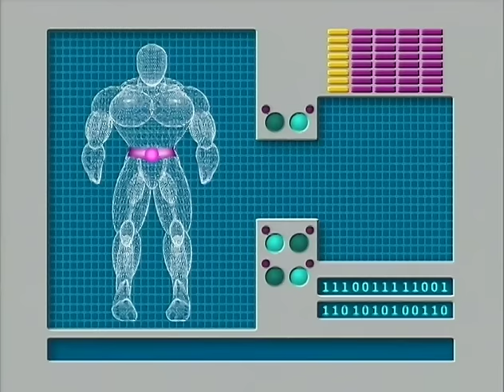Bibleman - Full Armor Sequence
This is the full armor scene from the Bibleman episode, Shattering the Prince of Pride.